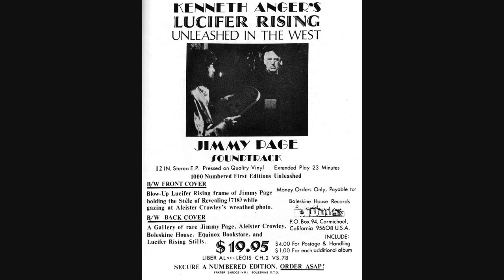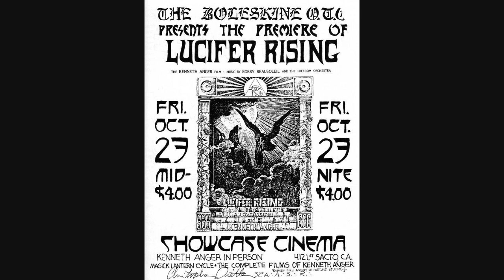Jimmy Page: 'Lucifer Rising' (Original Soundtrack)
A Brief History Of Jimmy Page's Lucifer Rising Soundtrack.
Jimmy Page first composed his original score for Kenneth Anger's film 'Lucifer Rising' at his (then) residence, Boleskine House, in November 1973. The 24-minute piece was rejected by Anger and very soon achieved legendary status, with many poor quality vinyl bootlegs emerging during the rest of the decade and beyond.

In 1987,  Page's 'Lucifer Rising' soundtrack was released in 12-inch, blue vinyl format in a limited edition of 1000 numbered copies -- apparently without either Page or Anger being consulted. The release was accompanied by a publicity flyer which attributed the project to "Boleskine House Records" under the supervision of one "Frater Zardoz", aka: Chris Dietler, a member of the O.T.O. who (despite claiming to have permission/authorisation to launch the project) was subsequently expelled from the Crowley-based organization for his unauthorised actions.

In 2006, the original soundtracks to Kenneth Anger's films were released in remastered form on a CD entitled: 'Anger Rising'. The CD contained the full, unedited, uninterrupted original version of Page's 'Lucifer Rising' soundtrack, as well as Mick Jagger's haunting score for Anger's 'Invocation Of My Demon Brother' and the replacement 'Lucifer Rising' score composed by Bobby Beausoleil. The CD was released to coincide/commemorate the appearance of 6th June 2006, or: 06/06/06 and its extensive liner notes were written by one "M.D. Not"

2012: Jimmy Page released (via his website only) a limited edition vinyl LP record: 'Lucifer Rising & Other Tracks', Side Two of which contains a series of short eerie, instrumental experiments which are strongly reminiscent of Page's 1982 'Death Wish 2' soundtrack. Side One of the LP is taken up entirely by a cleaned-up version of 'Lucifer Rising'. However, this new version is noticeably shorter: coming in at just over 21-minutes. The thunderstorm/howling gale finale in the original has here been completely excised by Page -- thereby inadvertently (or deliberately?) leaving the "must-have" status of the original work intact.

2013: My offering comprises Jimmy Page's full, completely unedited and uninterrupted original 'Lucifer Rising' score -- (with my addition of pertinent/relevant stills) -- uploaded here in commemoration of the Winter Solstice and in recognition of the works of Aleister Crowley, Kenneth Anger and Jimmy Page with great respect.

Barry Mac, 21st December 2013.

(Also on the ABBAADDON Channel).